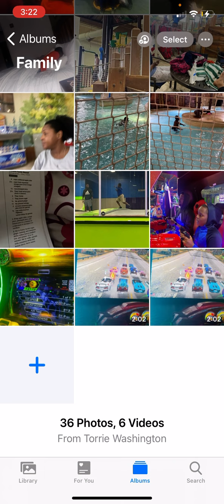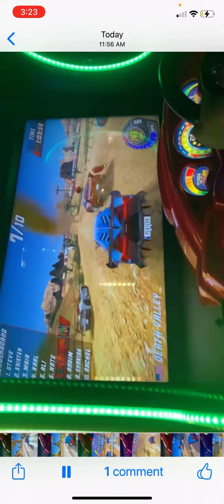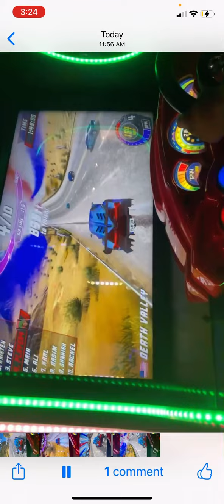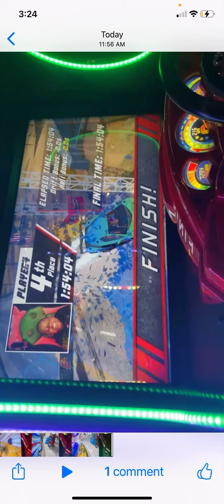Glen oaks race